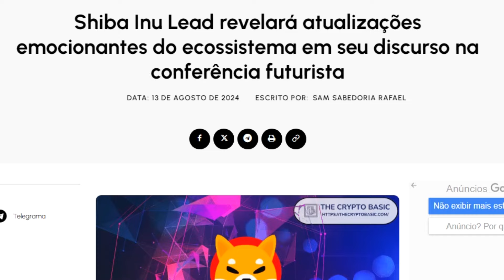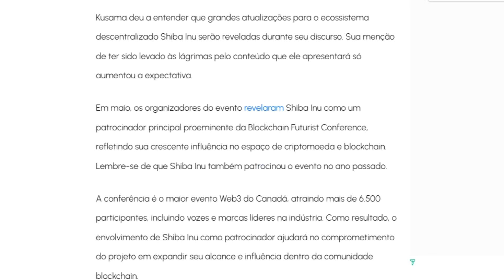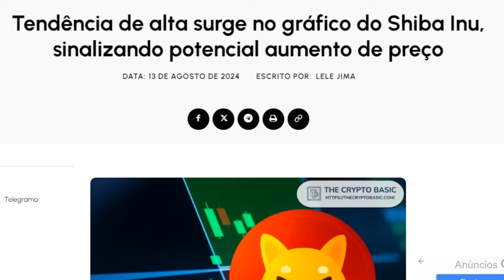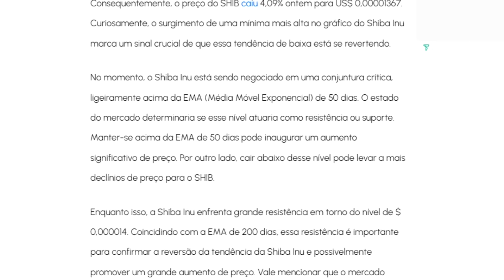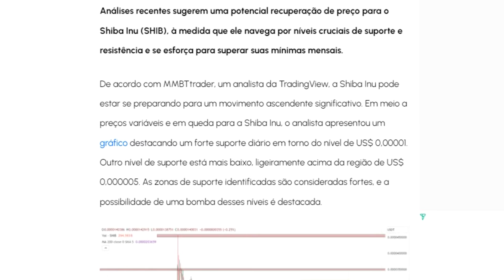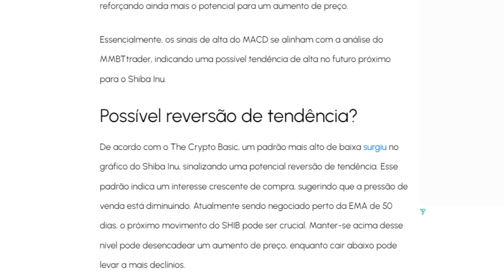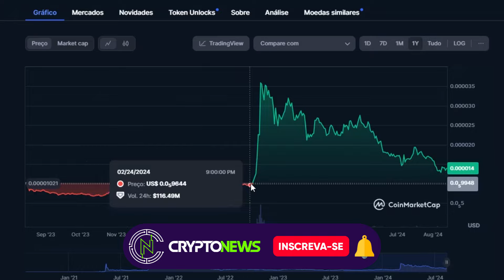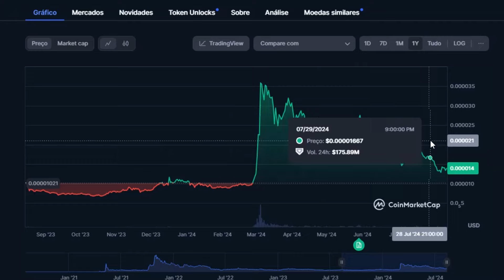🔥 SHIBA INU ALTA DE 116% E NOVIDADES EXCLUSIVAS DE SHYTOSHI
E aí, beleza? Eu sou o Julio e seja bem-vindo ao canal Crypto News.

Explore o universo das criptomoedas comigo no canal Crypto News!

Clique no Botão SEJA MEMBRO e confira mais detalhes.

💡 Neste canal, estarei compartilhando com você as estratégias mais bem-sucedidas do mundo dos negócios.